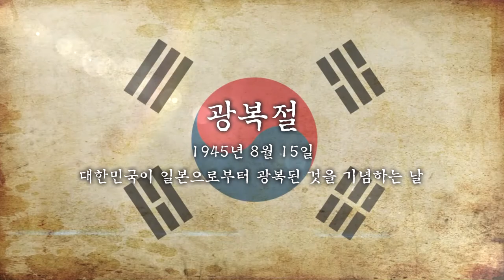[CNTV] 광복절 스팟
대한민국 역사극채널 CNTV
광복절 스팟